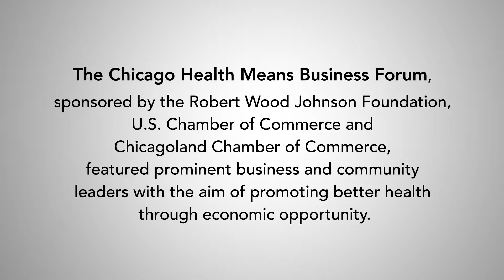Promoting a Culture of Health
Learn how nurses can work with businesses to promote a culture of health.